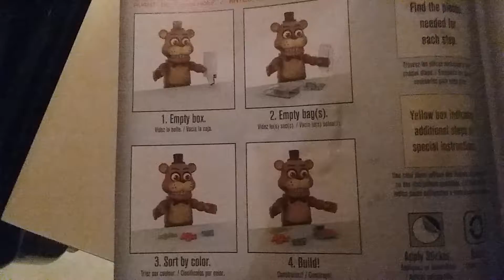This made me laugh for 5 minutes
Well...i geuss everyone at McFarlane is Freddy fazbear